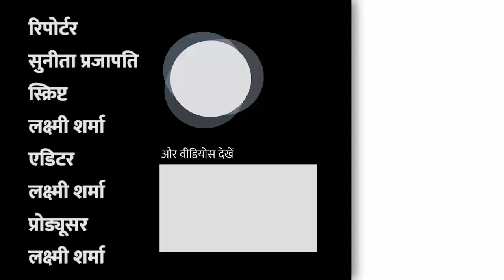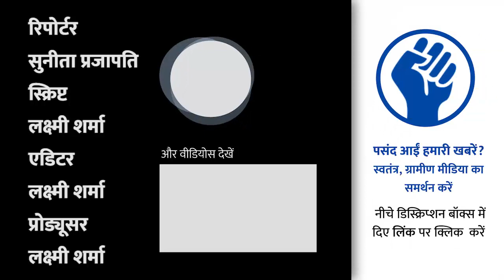क्यों गाँव छोड़ने को मजबूर है महोबा जिले के जुझार गाँव के लोग